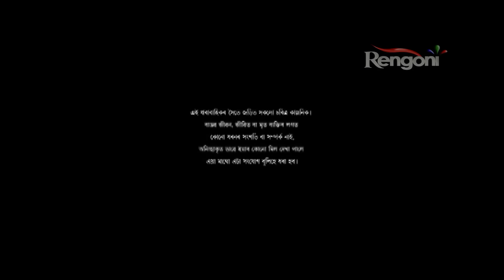Astitwa EP 37